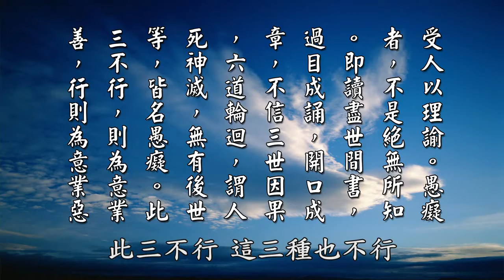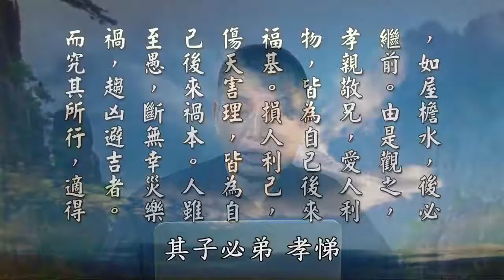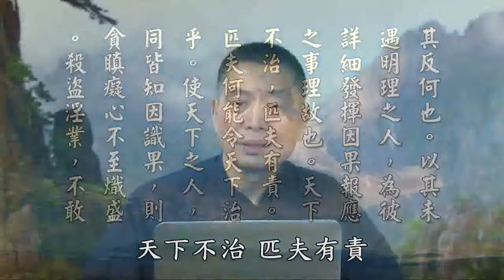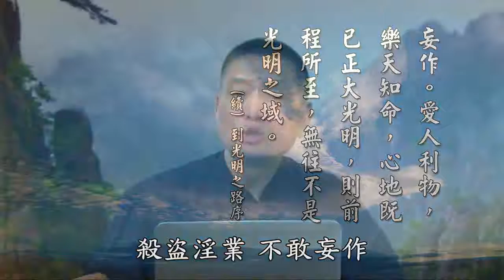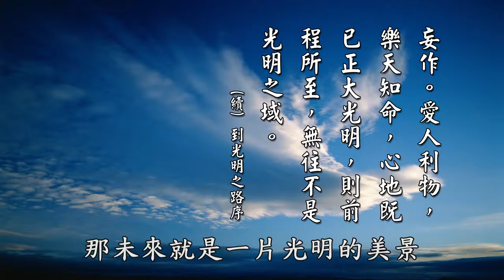【黄警官讲故事】何苦为自他招祸殃 不为自他作幸福耶（黄柏霖警官）